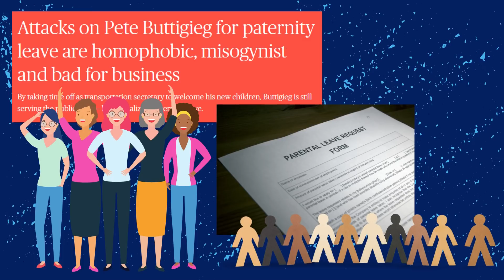Meghan: Paid Family Leave